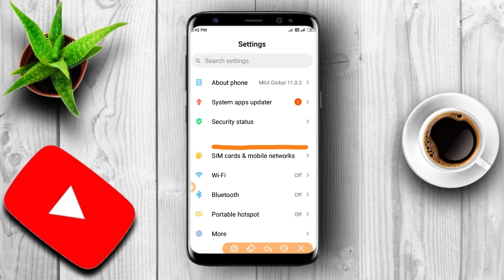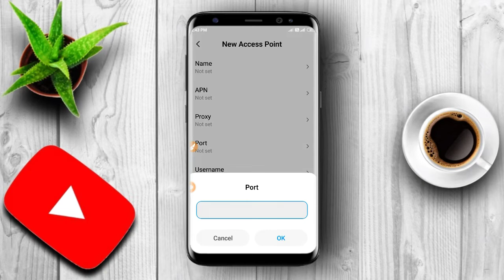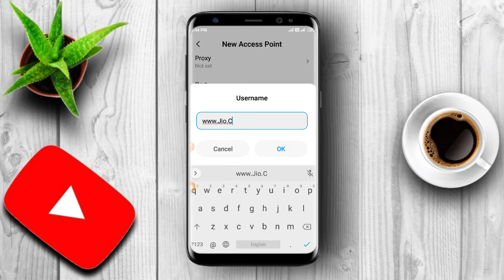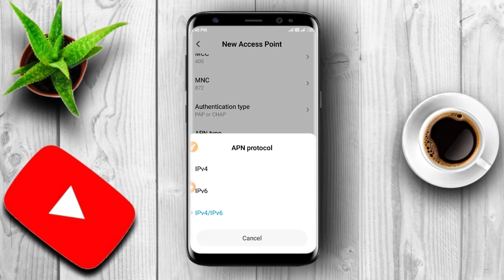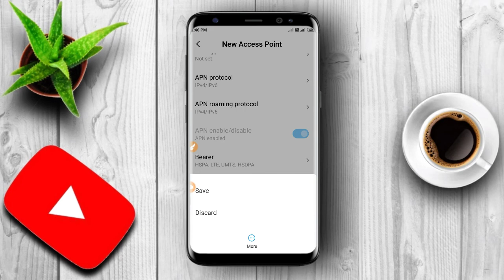Jio Network Problem Solve | Jio Internet Speed Kaise Badhaye | Jio New APN Settings 2021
YouTube per update video link 👉